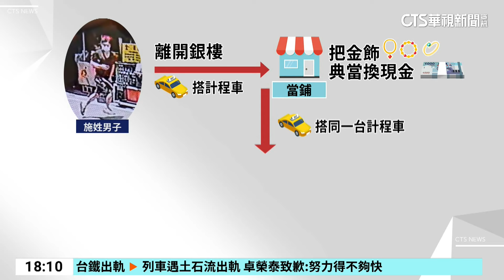清水銀樓搶案 嫌犯搶走30萬金飾變賣還債｜華視新聞 20240622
台中市清水區一間銀樓在今(22)日中午11點多發生搶案，歹徒佯裝客人到店裡挑飾品，趁機把金飾偷走逃逸，造成店家損失30幾萬元。警方追查歹徒犯案後的路徑，發現當時他離開銀樓後，馬上就到當鋪把金飾典當換現金，再拿去還債，期間為了躲避警方追緝，還換裝兩次。不過在逃逸3個小時後，警方就在梧棲鎖定33歲施姓男子，將他逮捕到案。